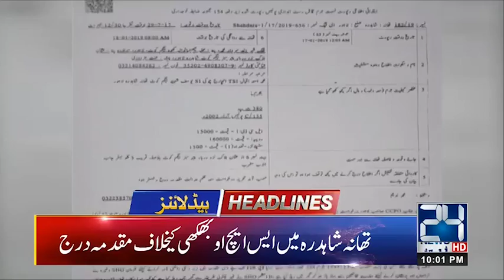10pm News Headlines | 17 Jan 2019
10pm News Headlines | 17 Jan 2019

24 News HD is one of the leading news channels of Pakistan bringing you the latest current affairs from Pakistan and around the world.